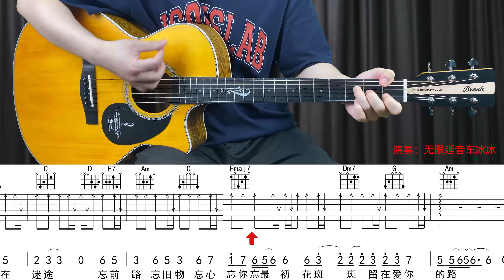【附谱】桃花诺 - 邓紫棋 吉他弹唱示范，动态吉他谱，无限延音编配。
微信公众号/抖音：无限延音